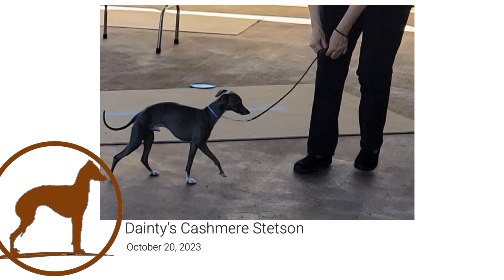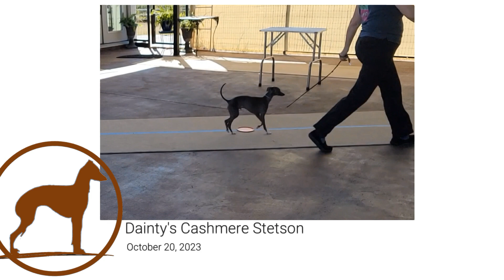7 days til show time! Next dog show is Belton Texas for Dainty's Cashmere Stetson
7 days until our next show.  We are hard at work dusting off the cobwebs of a month off from the show ring.  Next stop is Belton Texas, we have 3 days with the Travis County Kennel Club and some great competition we will share the ring with.

This boy needs one more major, that means 5 or more boys in the ring competing against him.  The boy that wins 1st place earns winners dog and 4 points.  We are fine tuning our moves so we can be that boy!